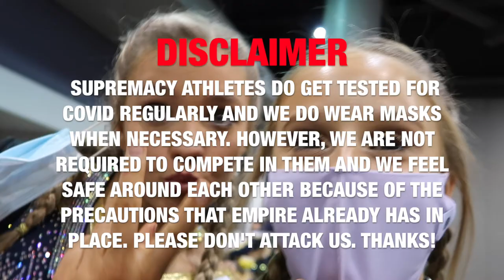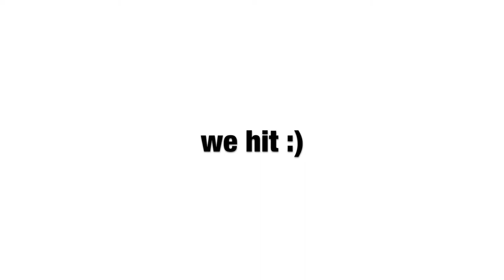season 2 ep. 1: a long comp day + two hits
hi! we've missed y'all! sorry our first vlog is so delayed:/ our showcase was cancelled due to covid-19 and this was our first event worth making a video of. we hope you enjoy! make sure to like & subscribe for more videos.. and follow us on insta and twitter @ea_supremacy !

ALL BACKGROUND CREDS TO: TV Tunesters on Apple Music